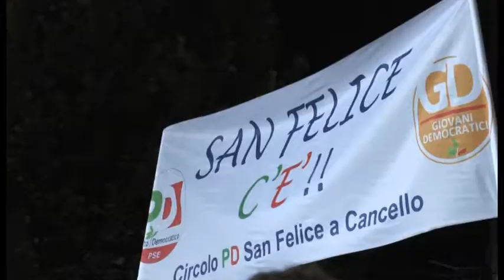Napoli - Renzi in piazza Sanità - Interviste a De Luca e Picierno -live- (19.05.14)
- Napoli. Stessa location, piazza della Sanità, per Beppe Grillo, una settimana fa, e lunedì sera per Matteo Renzi.

Numerosi i sostenitori del Partito Democratico giunti da tutta la Campania per acclamare il presidente del Consiglio, tornato a Napoli dopo la visita di mercoledì nella scuola elementare di Secondigliano e in Prefettura. Sul palco, insieme al premier, la parlamentare Pina Picierno, capolista alle Europee per la circoscrizione sud, il ministro Maria Elena Boschi, il segretario regionale del Pd Assunta Tartaglione, il sindaco di Salerno Enzo De Luca. Presenti anche alcuni gruppi di contestatori, soprattutto dei centri sociali napoletani.

"Questo Paese non lo salverà una sola persona. - esordisce il premier e segretario nazionale del Pd - Sono venti anni che ci dicono che lo salva uno solo. Lo dobbiamo salvare tutti insieme. Se qualcuno a Napoli, come in Italia, va dicendo che noi in piazza non ci siamo questa sera ha avuto la risposta" Poi un messaggio diretto al Movimento 5 Stelle: "Non cedete mai alle provocazioni. Dobbiamo cambiare l'Italia. Guai a chi di noi insulta e a chi si lascia prendere dalle provocazioni. Loro provocano perché hanno paura di noi".

Arriva, quindi, il "cavallo di battaglia" degli 80 euro. Cifra che, spiega Renzi, "non risolve problemi" ma questi 80 euro, ribadisce, "sono l'inizio di un cambiamento. Abbiamo cominciato e continueremo l'anno prossimo con i pensionati". "Abbiamo una cattiva notizia per i gufi - avverte il premier - non vogliamo smettere, continueremo cercando di cambiare le regole del gioco".

Capitolo fondi europei, spesso tirato in ballo in questa campagna elettorale: "Siamo a un bivio, - dice Renzi - l'Europa può rimetterci in gioco ma se ci sono 183 miliardi da spendere o le Regioni li spendono bene o li spendiamo noi".

"Non c'è un futuro per l'Italia senza il Sud. - conclude il capo del governo - Sono 20 anni che vi prendono in giro. Se Pompei continua a fare notizia perché cadono i muri, se a Bagnoli si continua a far nulla vuol dire che abbiamo fallito". A sorpresa Renzi ha di nuovo menzionato, come mercoledì scorso, gli "highlights" borbonici: "Nel Mezzogiorno d'Italia, nel lontano 1861, gli occupati erano di più che nel resto del Paese".

(19.05.14)